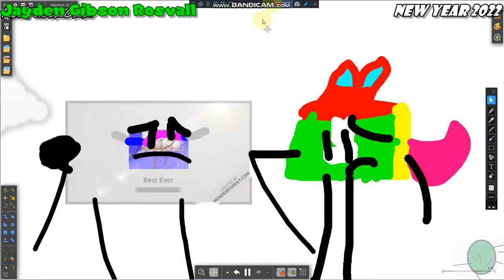I Quit Restream.io